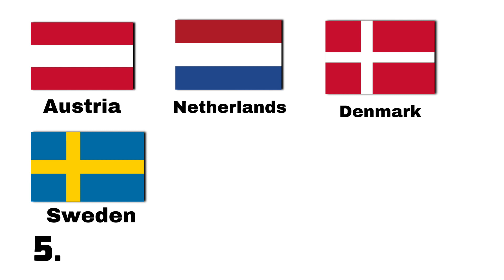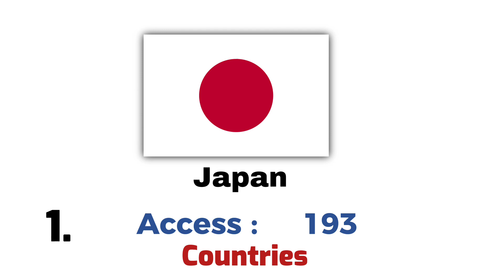Power of Passports of Top 10 Ranking Countries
This video is about Power of Passports of Top 10 Ranking Countries. It shows how a powerful Economy  country passport can give you free visa access to different specific countries.